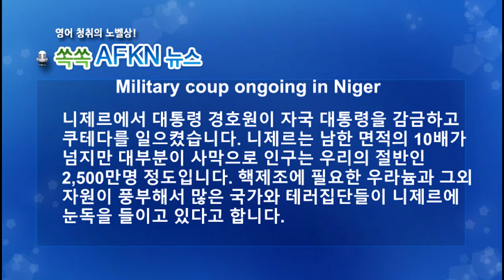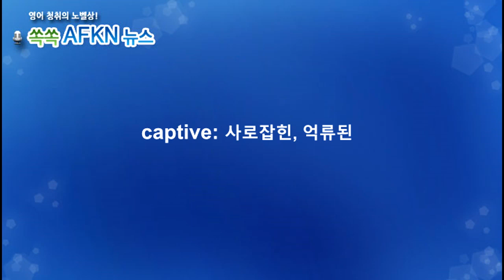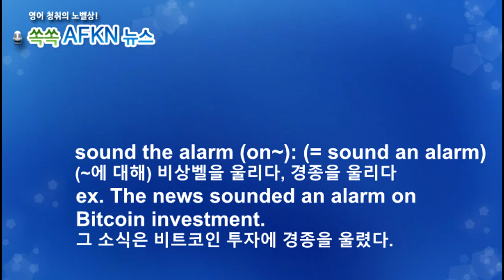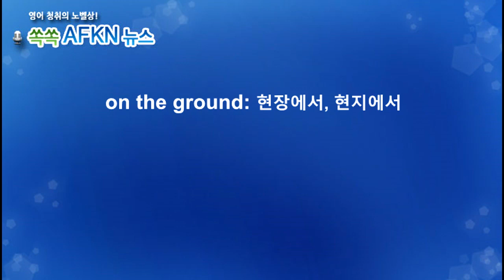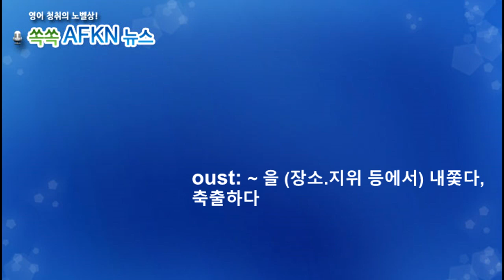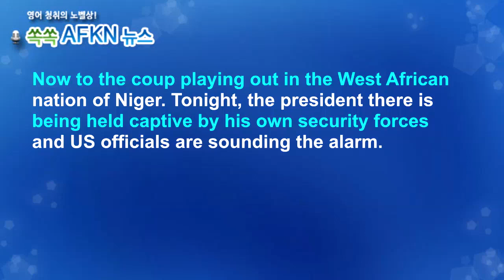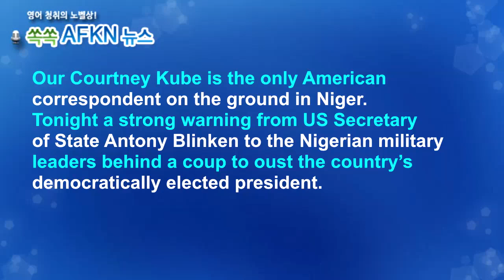[영어뉴스청취] 니제르에서 군부 쿠데타 발생 _해설강의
니제르에서 대통령 경호원이 자국 대통령을 감금하고
쿠테다를 일으켰습니다. 니제르는 남한 면적의 10배가
넘지만 대부분이 사막으로 인구는 우리의 절반인 2,500만명
정도입니다. 에너지와 핵제조에 필요한 우라늄과 그외 자원이
풍부해서 많은 국가와 테러집단들이 니제르에 눈독을 들이고

★★★이벤트★★★
1. 구독자 수가 지금의 약 두배인 8천명 도달 시
2. 또는 해설강의 월 평균 조회수 1000회 도달 시